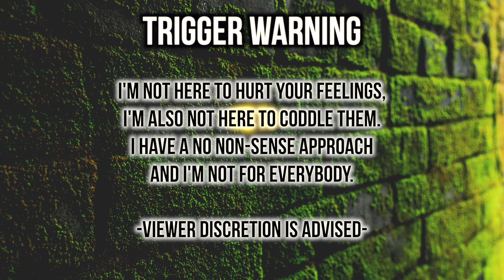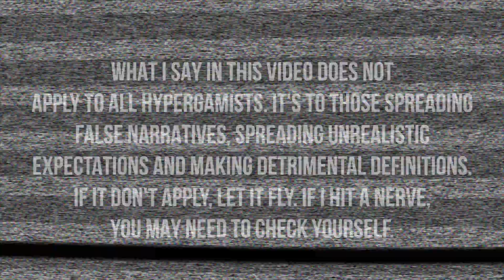HOW HYPERGAMY DESTROYS THE “BLACK INDEPENDENT WOMAN” NARRATIVE! -THEE REAL TALK| Thee Mademoiselle♔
Watch the entire video before forming a direct opinion about what I said.
I had to get all of this off my chest because I genuinely cannot understand women who want it all without compromise. this video does not pertain to all hypergamous people, however, I see a lot of women wanting their cake and eating it too!

Get your OWN bag
Create your OWN wealth
THEN, find your equal and build up TOGETHER!

If not--will not be seen as equal in the relationship. You can't want to be masculine and dominate then want to live off of someone else's wealth.

Sincerely,
An Isogamist

This podcast highlights the injustices of many who have been wronged by the system.

•Stage Name : Thee Mademoiselle

•Nickname : Shortyy/Vava

•Ethnicity : Haitian 🇭🇹

•Birthdate : 1/5/95

•Location : NJ

YVANA ROMELUS OR THEE MADEMOISELLE
162 Elmora Ave